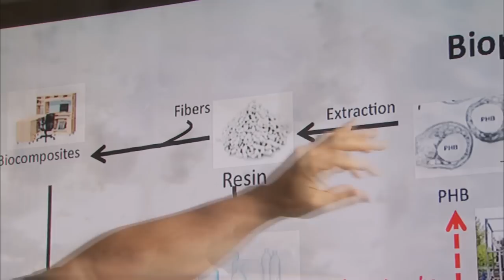Plastic in the Pacific - KQED QUEST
Imagine every person on earth had 100 pounds of plastic. Thats how much new plastic will be manufactured in 2010. Sadly, much of that will end up in the ocean within a massive area dubbed the Pacific Garbage Patch. Can anything be done to clean it up?